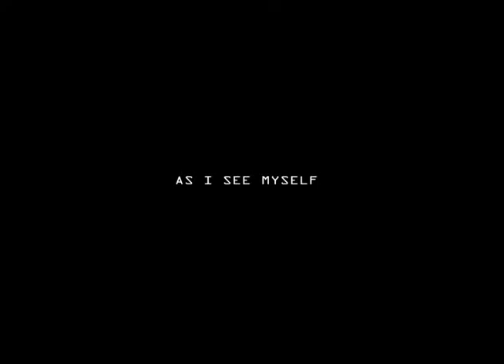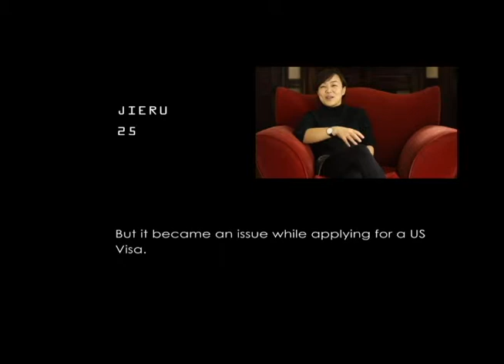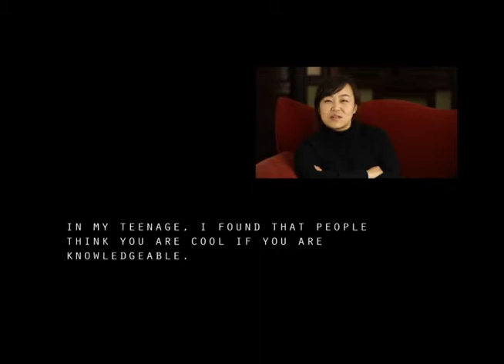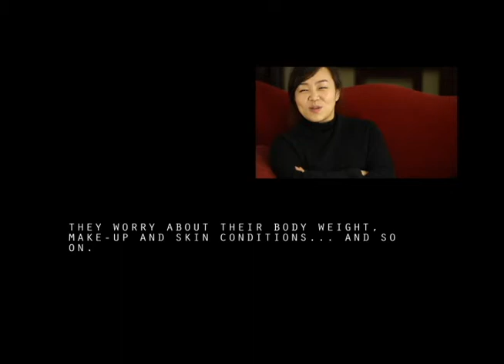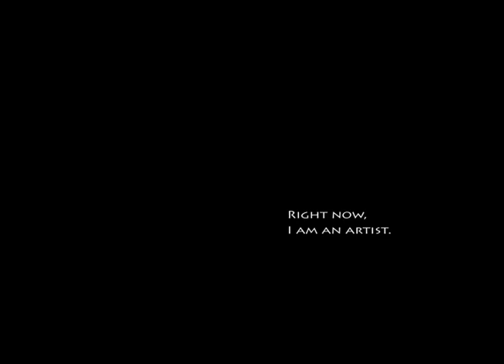As I See Myself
This is how I articulate the way I see myself via other people's thoughts.